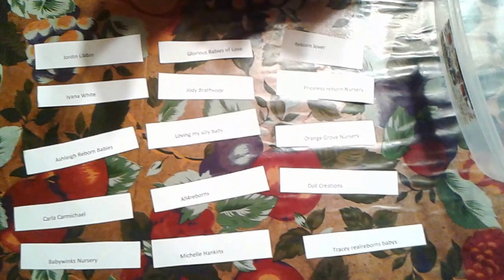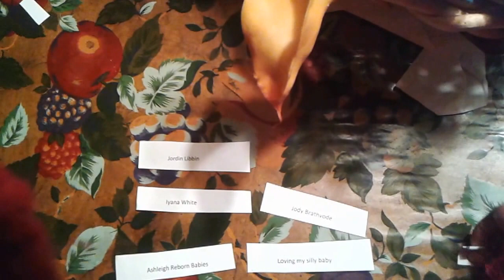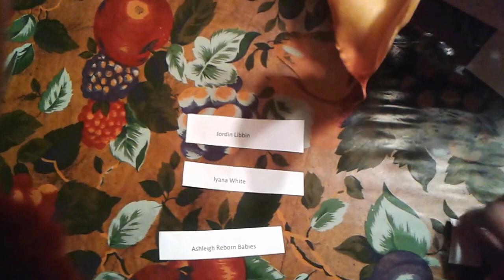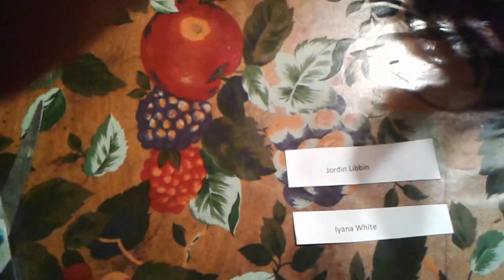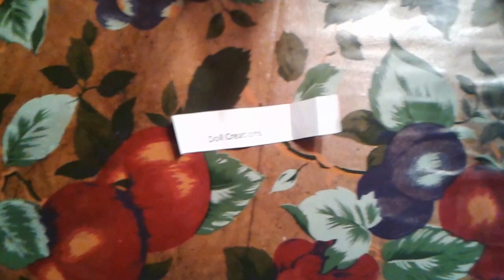And the winner is.. ...."Doll Collections" GIVEAWAY CLOSED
Thanks to everyone that entered. I typed Doll Collections channel name wrong but she is the winner of this giveaway. I am always so distracted with my baby girl.